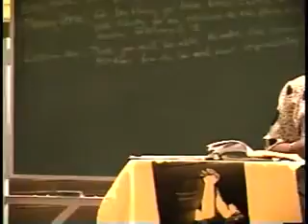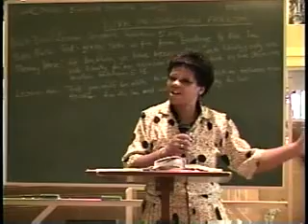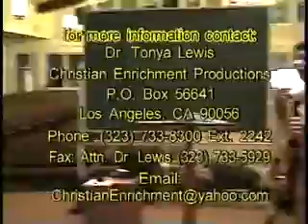CEP - Live in Christian Freedom